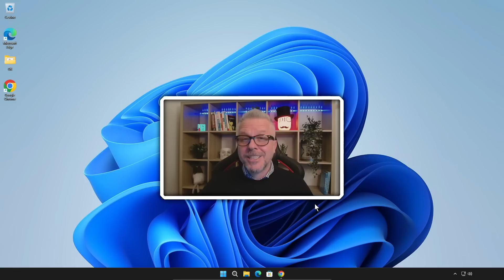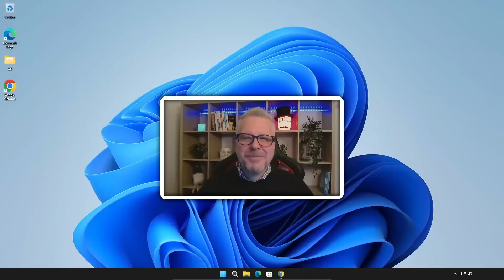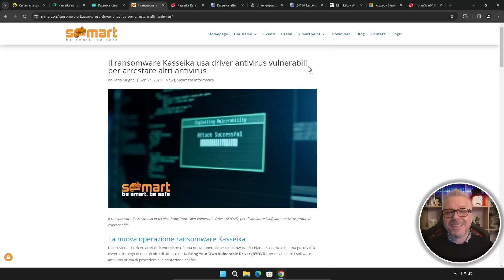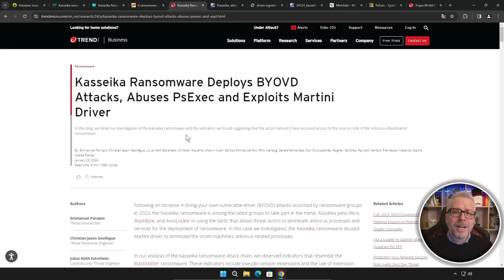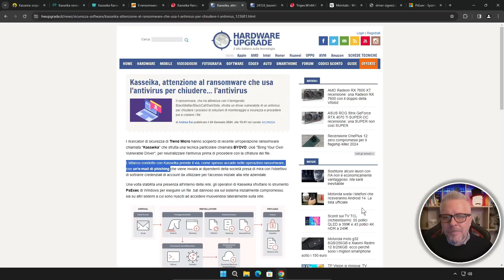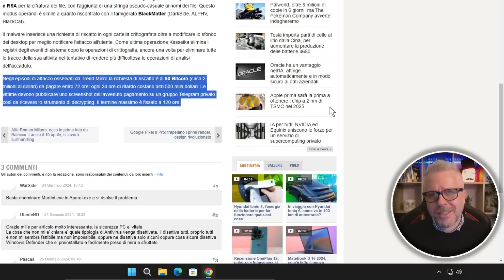ATTENZIONE! Kasseika: il MALWARE che usa l'ANTIVIRUS CONTRO DI TE!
ATTENZIONE a Kasseika: il nuovo MALWARE che usa l'ANTIVIRUS CONTRO DI TE!

Un nuovo malware chiamato Kasseika sta sfruttando una vulnerabilità nelle API di Windows per disabilitare gli antivirus e crittografare i file delle vittime.

In questo video, spiegheremo come funziona questo malware e come difendersi da esso.

Imparerai:

Che cos'è Kasseika
Come funziona Kasseika
Come difendersi da Kasseika

Queste minacce sono sempre più sofisticate, quindi è importante essere informati e adottare misure preventive per proteggere i propri dati.